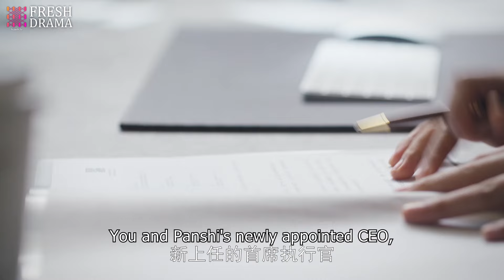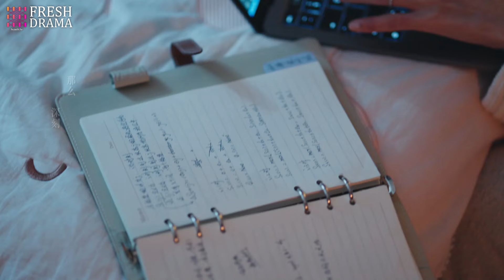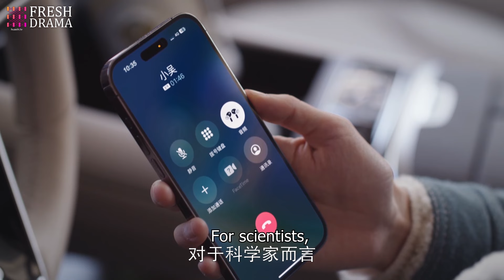❣️ MultiSub《渣男必須死》▶EP14 丈夫出軌轉移婚內財產 💢 全職太太&小三聯手把渣男送進監獄！💥